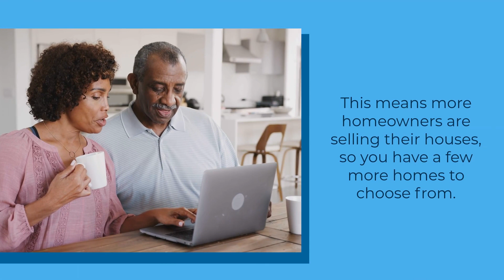Are More Homeowners Selling This Year? Stephen Simard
There are more homes for sale this year. Let’s connect to find the perfect one for you.